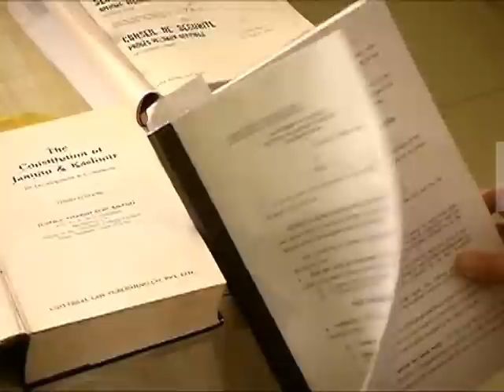Gilgit Weekly Happening I Fed Up With Pak, Oppressed Gilgit Baltistan Residents Will Vote for India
Brussels (Belgium):  The Chairman of the Balawaristan National Front (BNF), Abdul Hamid Khan, has said that the oppressed people of Gilgit Baltistan will vote in favor of joining India as they are fed up with Pakistan’s colonial rule.